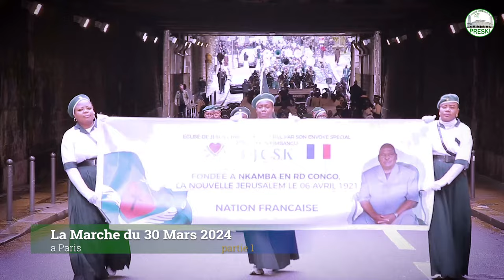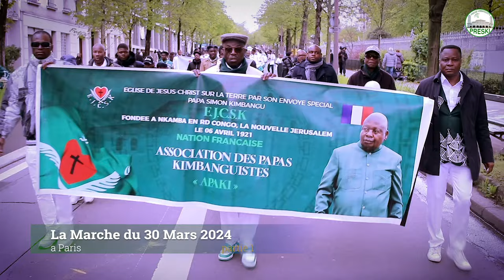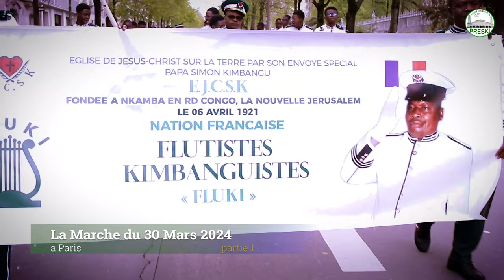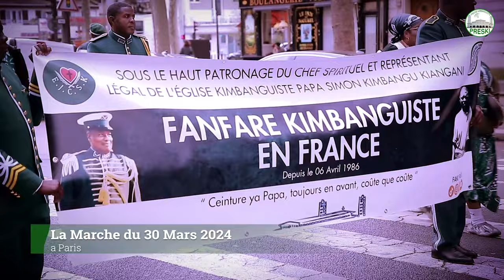MARCHE JOYEUSE - ÉGLISE KIMBANGUISTE EN FRANCE - 30 MARS 2024 - CÉLÉBRATION 06 AVRIL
BOLINGO-MIBEKO-MISALA
Marche joyeuse 30 mars 2024

CHOREKI -
CPK -
GTKI -
DIRIGEANTS -
GGKI -
GAKI -
APAKI -
FLUKI -
FAKI -